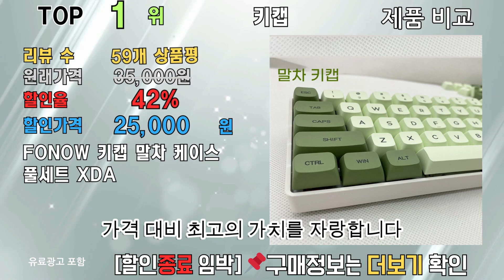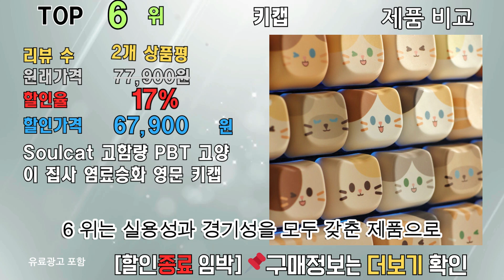[종료 임박]42% 할인! 키캡 제품비교, 리뷰 정보, 랭킹 TOP 10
[00:06] ✅1위 | 원래 가격: 35,000원 | 할인율: 42% | 할인 가격: 25,000 | 리뷰 수: 59개 상품평 | FONOW 키캡 말차 케이스 풀세트 XDA, URL

[00:16] ✅2위 | 원래 가격: 39,800원 | 할인율: 37% | 할인 가격: 29,900 | 리뷰 수: 1개 상품평 | 아이스크림 한글 키캡 135키 XDA높이 PBT, URL

[00:26] ✅3위 | 원래 가격: 24,900원 | 할인율: 20% | 할인 가격: 19,900 | 리뷰 수: 86개 상품평 | 사오파오 푸딩 LED투과 키캡 PBT OEM 이중사출 1.75U쉬프트 포함 129키, URL

[00:36] ✅4위 | 원래 가격: 21,900원 | 할인율: 20% | 할인 가격: 21,690 | 리뷰 수: 12개 상품평 | 타닥 푸딩 LED투과 PBT OEM 이중사출 1.75U쉬프트 포함 키캡 129키, 화이트, URL

[00:46] ✅5위 | 원래 가격: 36,000원 | 할인율: 20% | 할인 가격: 28,780 | 리뷰 수: 5개 상품평 | SPM PC 투명 실크인쇄 한글 영문 키캡 165키 커스텀 기계식키보드 클리어, 클리어, URL

[00:56] ✅6위 | 원래 가격: 77,900원 | 할인율: 17% | 할인 가격: 67,900 | 리뷰 수: 2개 상품평 | Soulcat 고함량 PBT 고양이 집사 염료승화 영문 키캡 142키 커스텀키보드 교체용 (쫑긋고양이), 쫑긋고양이 대가족, 단일색상, URL

[01:06] ✅7위 | 원래 가격: 60,000원 | 할인율: 16% | 할인 가격: 50,000 | 리뷰 수: 3개 상품평 | Soulcat 고함량 PBT 염료승화 영문 키캡 138키 커스텀키보드 교체용 (레드 그리스), 레드 그리스, URL

[01:16] ✅8위 | 원래 가격: 61,900원 | 할인율: 16% | 할인 가격: 51,900 | 리뷰 수: 1개 상품평 | Soulcat 고함량 PBT 반려동물 염료승화 영문 키캡 143키 커스텀키보드 교체용 (쫑긋강아지), 쫑긋강아지, 단일색상, 단일상품, URL

[01:26] ✅9위 | 원래 가격: 38,500원 | 할인율: 6% | 할인 가격: 35,900 | 리뷰 수: 13개 상품평 | 사오파오 MOA 크레용 짱구 키캡 PBT 염료승화 (143키), URL

[01:36] ✅10위 | 원래 가격: | 할인율: 0% | 할인 가격: 18,850 | 리뷰 수: 76개 상품평 | 사오파오 체리 컬러 그라디언트 키캡 PBT 염료승화 정각/측각/LED투과 (129키), URL